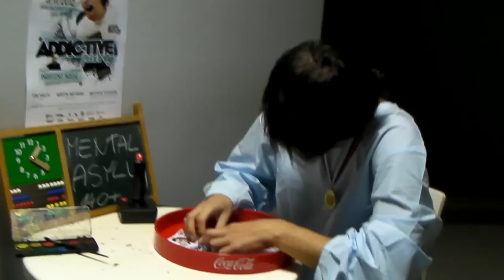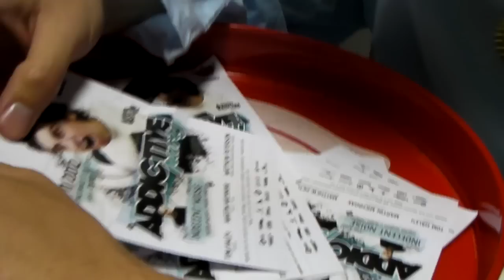Ako Rocket zjedol flyer Addictívky...alebo zábery z natáčania 1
:D ale ináč sme úplne normálni a už sa na vás tešíme túto sobotu 3.novembra v Levickom Bowling Dance Clube na Addictive party s príznačným podtitulom :: Clubbing therapy :: Line-up: Indecent Noise, Tom Haley, Martin Michniak a Matthew Peterson ;-)